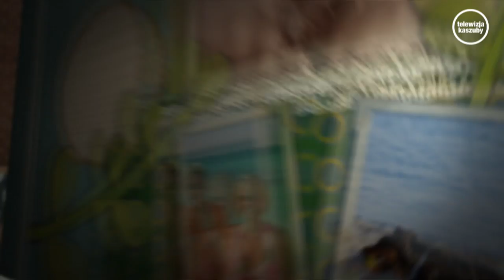Poradnik Wakacyjny odc. 2